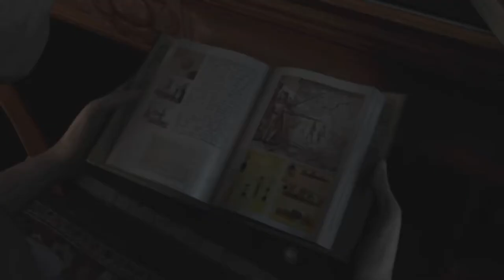Obscure 2 part 4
Another episode of Obscure 2! I am loving this game and I am so sad that they don't make horror games like this anymore,  If anyone knows of any games similar to this one, let me know! Anyway, enjoy!